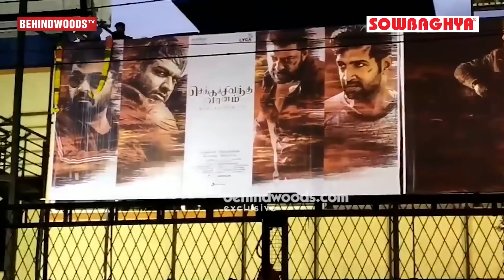CCV FDFS: SIMBU Fans MASS RESPONSE at Rohini theatre!! | TN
ManiRatnam's multi-starrer ChekkaChivanthaVaanam!

Cast: Arvind Swami, STR, Arun Vijay, Vijay Sethupathi, Jayasudha, Jyotika, Aishwarya Rajesh, Aditi Rao Hydari, Thiagarajan, Prakash Raj, Dayana Erappa, Mansoor Ali Khan, Siva Ananth

Written by - Mani Ratnam & Siva Ananth